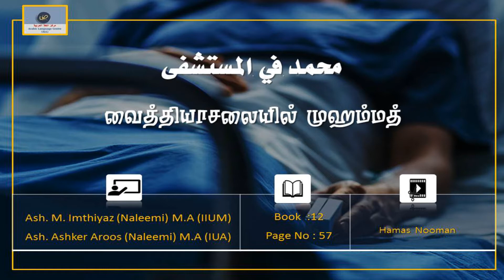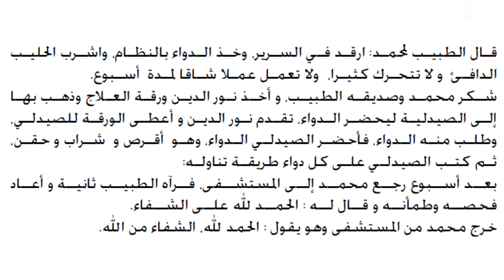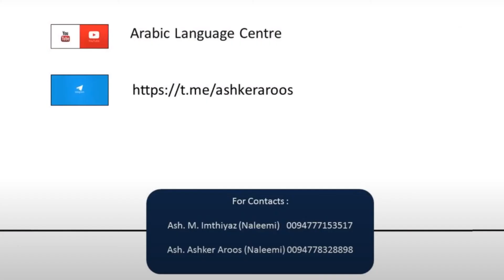வைத்தியசாலையில் முஹம்மத் | محمد في المشتشفى | Page 57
பாடம்: அரபு மொழி

பிரிவு: உயர் தரம்

ஆசிரியர் வழிகாட்டி நூல்: 12

தலைப்பு:
வைத்தியசாலையில் முஹம்மத் | محمد في المشتشفى | Muhammad in the Hospital

பக்கம்: 57

ஆசிரியர்கள்: அஷ். இம்தியாஸ் (நளீமி), அஷ். அஷ்கர் (நளீமி)

This Subject is based on Teacher's guide of Arabic Language published by Educational Publications Department Sri Lanka